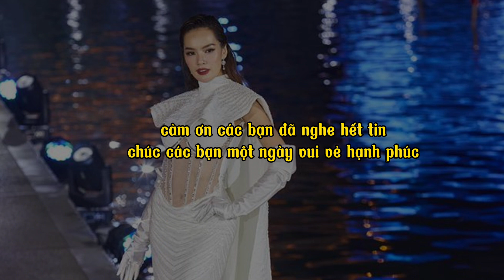Quỳnh kool từ hot girl sitcom đến nữ chính xuất sắc nhất cánh diều vàng 2023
"Chào mừng bạn đến với kênh chuyên về tin tức mỗi ngày! Tại đây, chúng tôi cung cấp cho bạn những thông tin nóng hổi và chính xác nhất về các sự kiện, xu hướng và những chủ đề hot hiện đang xảy ra trên toàn thế giới.

Chúng tôi cập nhật nhanh chóng và đa dạng các tin tức từ nhiều lĩnh vực như chính trị, kinh tế, xã hội, khoa học, công nghệ và du lịch, đảm bảo rằng bạn sẽ luôn được thông báo đầy đủ về những gì đang diễn ra xung quanh. Bạn sẽ không bỏ lỡ bất kỳ thông tin nào đáng chú ý.

Với đội ngũ nhân viên giàu kinh nghiệm và tận tâm, chúng tôi kiên nhẫn sàng lắng nghe và tham gia vào những cuộc thảo luận sôi nổi, phân tích chi tiết và đưa ra giải thích thông qua các video bài thuyết trình chất lượng cao. Chúng tôi cam kết đảm bảo các thông tin và sự phân tích có tính khách quan để đáp ứng nhu cầu của khán giả mỗi ngày.

Nếu bạn quan tâm đến những vấn đề đang "nóng hổi", muốn có cái nhìn tổng quan về thế giới mỗi ngày, thì hãy đăng ký kênh của chúng tôi ngay bây giờ. Bạn sẽ không chỉ được cập nhật thông tin mà còn có cơ hội tham gia vào sự tiến bộ vượt bậc của xã hội và thế giới.

Hãy đồng hành cùng chúng tôi và khám phá những câu chuyện hấp dẫn, những khía cạnh mới trong tin tức và những ý tưởng độc đáo, đem đến cho bạn một cái nhìn sâu sắc về thế giới xung quanh chúng ta. Hãy xem video mới nhất của chúng tôi bên dưới và hãy để lại ý kiến của bạn.

 +Lê Hoàng Phương lần đầu trình diễn sau đăng quang,catwlk thế nào?
1. Music: Nhạc
2. Video games: Trò chơi
3. News: Tin tức
4. Movies: Phim
5. TV Shows: Chương trình TV
6. Tutorials: Hướng dẫn
7. Sports: Thể thao
8. Beauty and fashion: Làm đẹp và thời trang
9. Technology: Công nghệ
10. Food and cooking: Món ăn và nấu nướng
11. Travel: Du lịch
12. Comedy: Hài kịch
13. Fitness and health: Thể dục và sức khỏe
14. DIY and crafts: Tự làm và nghệ thuật
15. Science and education: Khoa học và giáo dục